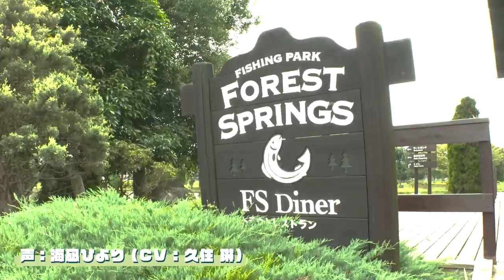TVアニメ「スローループ」実写特典映像「とらいるーぷ」その1（ダイジェスト版）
TVアニメ「スローループ」
TV anime series "SLOW LOOP."

 TVアニメ「スローループ」Blu-ray & DVD Vol.1に収録している実写映像特典「とらいるーぷ」その1」をダイジェスト版でお届け！今回はフライフィッシングの中の「ロールキャスト」について学びます！

出演：久住琳（海凪ひより役）、日岡なつみ（海凪小春役）、嶺内ともみ（吉永恋役）
講師：稲見一郎（フライフィッシングショップ「ハーミット」オーナー）
協力：開成水辺フォレストスプリングス

【商品仕様】
スローループ　Vol.1
発売日：2022年3月30日(水)　収録話数：第1話～第4話
Blu-ray　品番：ZMXZ-15321　価格：13,000円（税抜）／14,300円（税込）
DVD　　品番：ZMBZ-15331　価格：11,000円（税抜）／12,100円（税込）

①キャラクターデザイン・滝本祥子描き下ろしデジパック
②特製フライリール風ケース
③原作・うちのまいこ描き下ろし4コマ漫画「おまけるーぷ」(全2ページ) 収録特製ブックレット
④特製ステッカーセット
⑤イベントチケット優先販売申込券【夜の部】2022年6月26日[日]開催予定
　 出演：久住 琳、日岡なつみ、嶺内ともみ、ぽかぽかイオン（東山奈央、安野希世乃）

【毎回特典】
①実写特典映像「とらいるーぷ」その1
②ノンクレジットOP、ED

【INTRODUCTION】
海辺でひとり、亡き父に教えてもらったフライフィッシングを嗜む少女・ひより。
いつもどおりに釣りをしていると、いきなり海に入ろうとする天真爛漫な少女・小春と出会います。

一緒に釣りをする事になった2人でしたが、実は親の再婚相手の娘どうしで…？

ひょんな出会いから「姉妹」になったひよりと小春と一緒に、
「釣り」をしながらスローに過ごしてみませんか？

【STAFF】
原作：うちのまいこ（まんがタイムきららフォワード / 芳文社）
監督：秋田谷典昭
副監督：守田芸成
シリーズ構成：山田由香
キャラクターデザイン・総作画監督：滝本祥子
釣りシーン演出：柴田 匠
料理・エフェクト作監：鷲北恭太
美術監督：諸熊倫子（スタジオ天神）
色彩設計：月野えりか
撮影監督：佐藤 敦（スタジオシャムロック）
3D監督：濱村敏郎（ワイヤード）
編集：仙土真希（REAL-T）
音響監督：土屋雅紀
音楽制作：フライングドッグ
アニメーション制作：CONNECT
製作：スローループ製作委員会

【CAST】
海凪ひより：久住琳
海凪小春：日岡なつみ
吉永恋：嶺内ともみ
福元一花：名塚佳織
福元二葉：村上奈津実
二宮藍子：井上ほの花
吉永虹：東山奈央
吉永虎：安野希世乃

©うちのまいこ・芳文社／スローループ製作委員会
© Maiko Uchino・Houbunsha/SLOWLOOP PARTNERS

@slowloop_tv　　ハッシュタグ「slowloop」